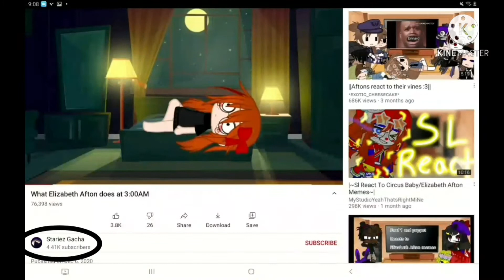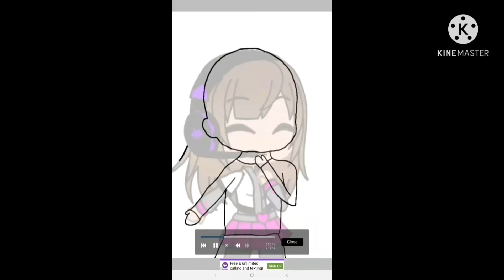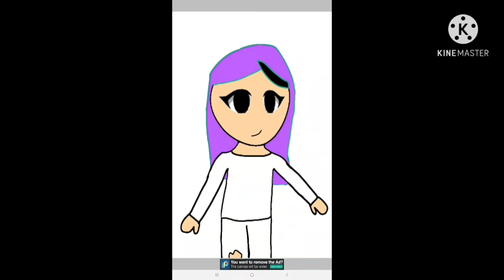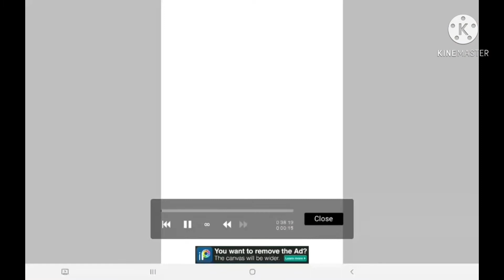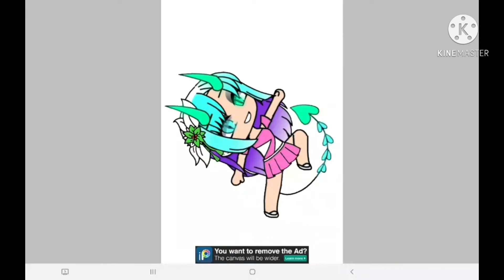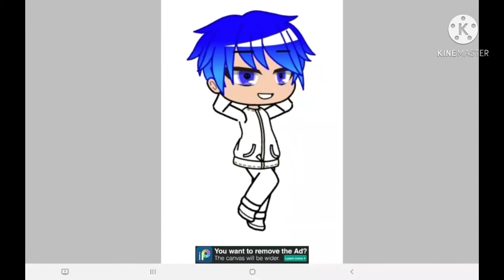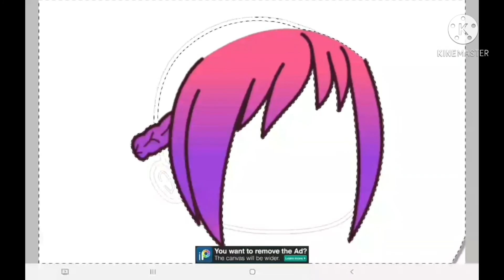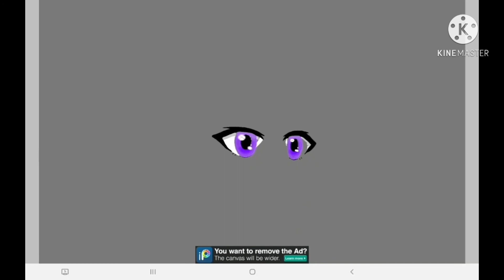200 special (read description)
sorry it really late. also me and Nova are making sprate video so yeah bye! also sorry for the taking in the edits 😅